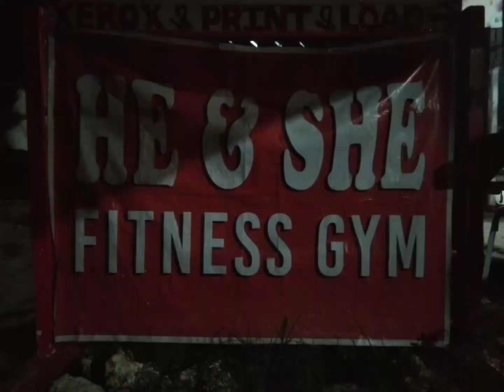HE&SHE FITNESS GYM VLOG